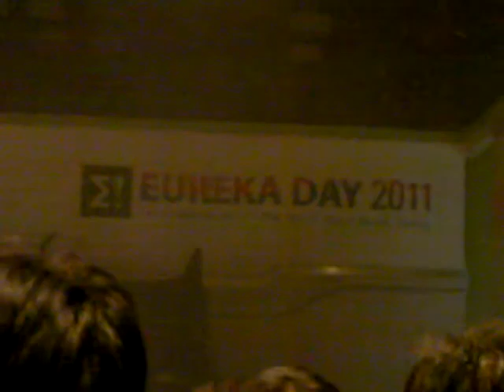EUREKA Day 2011 Dinner Show